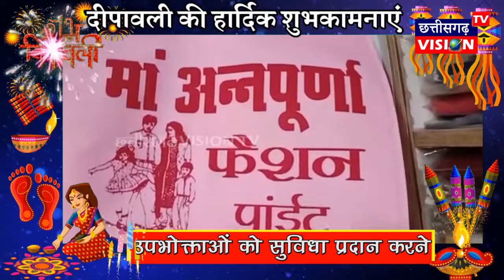मां अन्नपूर्णा फैशन प्वाइंट बेलगहना की ओर से समस्त क्षेत्रवासियों को दीपावली की हार्दिक शुभकामनाएं